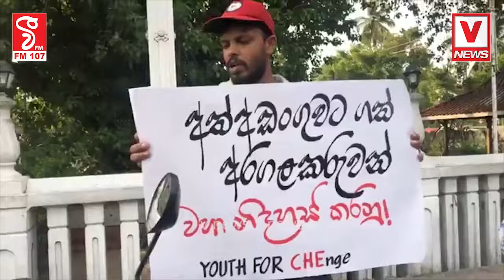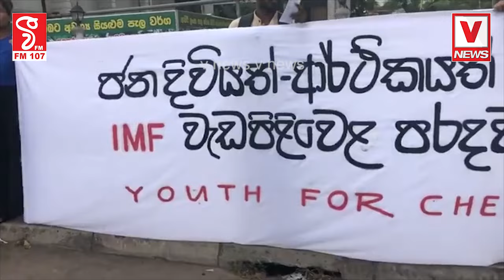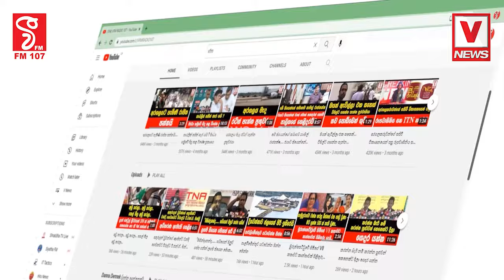අත්අඩංගුවට ගත් අරගලකරුවන් නිදහස් කරනු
අදානිලා අම්බානිලා
අපේ සම්පති හූර කනවා
අම්බෝ හෙනට යකා නැගලා